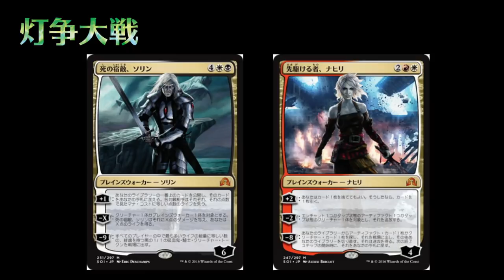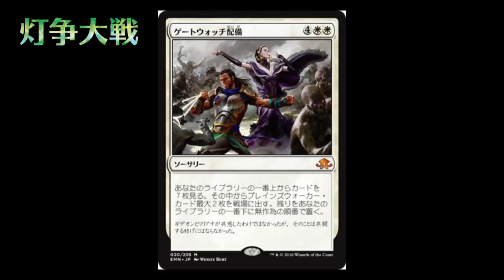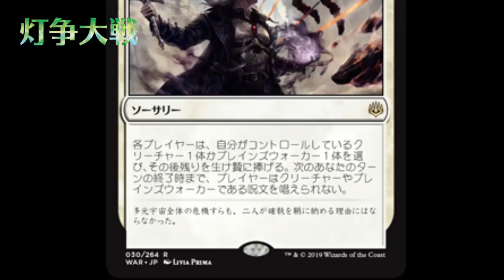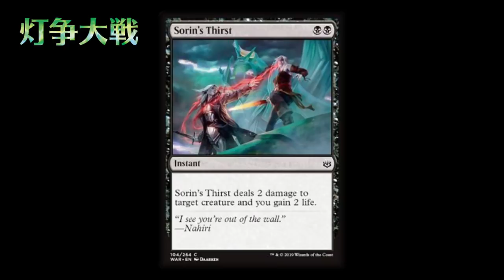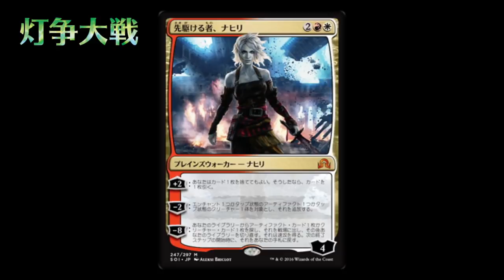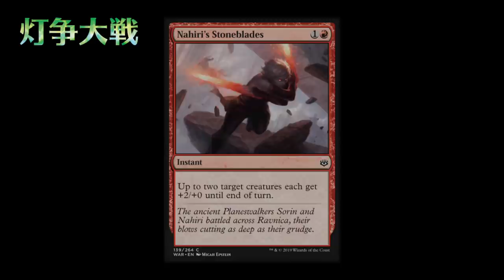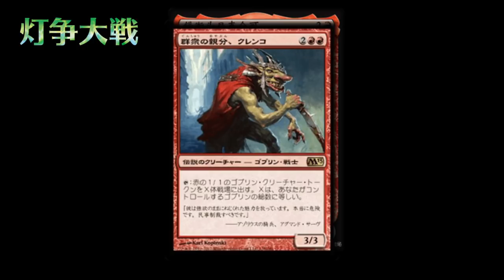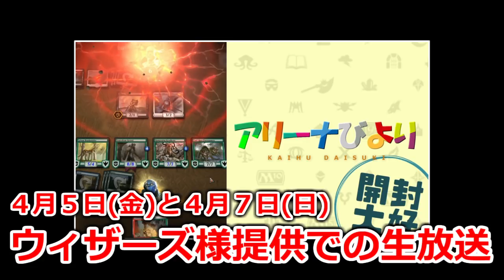【開封大好き】5月3日発売!!最新弾『灯争大戦』を語る⑥【MTG】